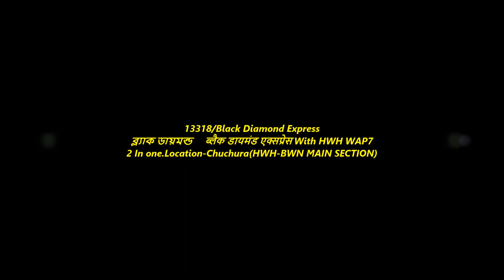HWH-BWN MAIN LINE KING 22388/Black Diamond Express Back toBack 2Actions with awsome Track Sound.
13318/Black Diamond Express
ব্ল্যাক ডায়মন্ড     ब्लैक डायमंड एक्सप्रेस With HWH WAP7
2 In one.Location-Chuchura(HWH-BWN MAIN SECTION.